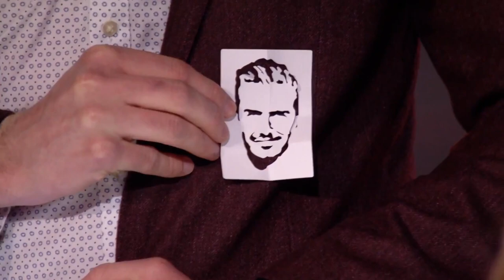An Evening of Magic With Richard Jones Saturday 08 April 7.30pm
A magical experience for all the family.
Richard Jones rose to fame as the only magician to ever win Britain’s Got Talent and has since won the prestigious Gold Star accolade within The Inner Magic Circle, the highest honour in The Magic Circle.

Known as ‘The Military Illusionist’ he represents the very best in cutting edge magic, mind-reading and psychological illusion.

Richard combines his training from his 12 years serving in the British Army using his expert knowledge of deception to create a unique experience you will never forget!

Following his headline sellout with the biggest magic show in the West End, Richard continues to astound audiences around the world with his incredible tours.

Imagine being part of an exclusive audience lucky enough to witness more than just a magic show!
VIP ticket holders will enjoy a private magic show with Richard plus a drink, signed poster, meet and greet and photo opportunity.

VIP guests to arrive at 6pm for the private magic show between 6.15 – 6.45pm.

Only 20 VIP tickets are available!